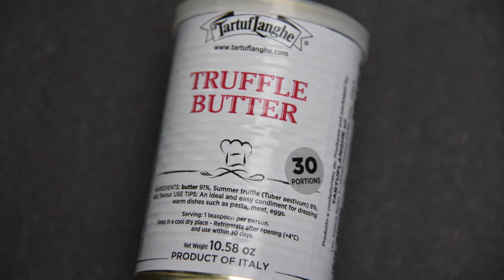Swiss Butchery: TartufLanghe truffle products, two recipes included!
Presenting our newest additions of truffle products by TartufLanghe.

Including two easy home cooking recipes you can make for your loved ones!

Flagship:
30 Greenwood Ave, Singapore 289230

Branch:
56 Tanglin Rd, Singapore 247964

Feedlot Steakhouse Bar & Grill:
56 Tanglin Road B1-01, Singapore 247964
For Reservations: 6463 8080